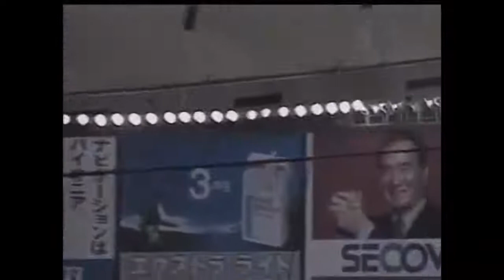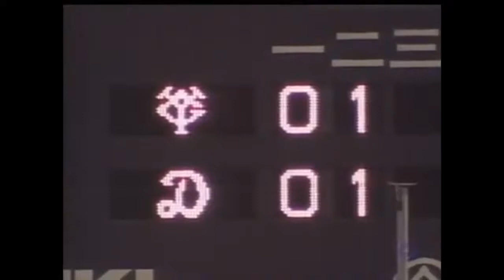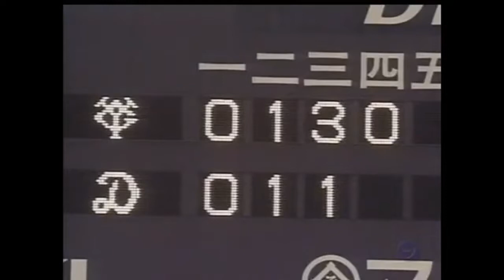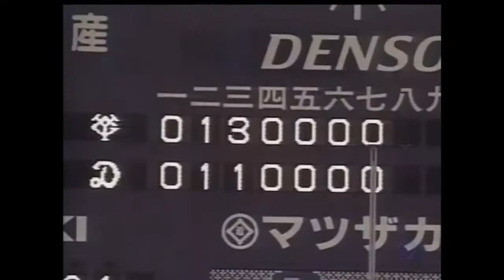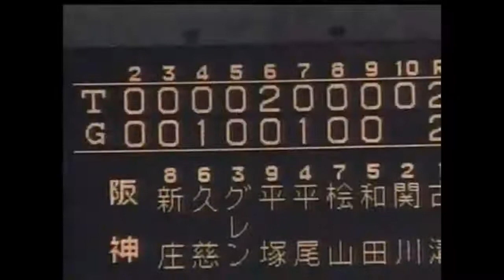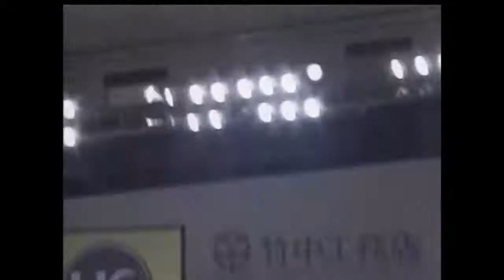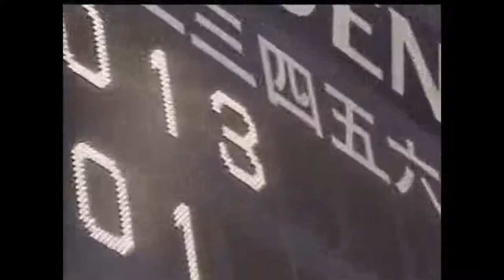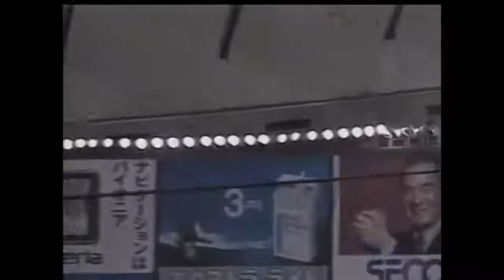【プロ野球】1996年総集編③ メークドラマ 長嶋巨人奇跡の逆転優勝への軌跡